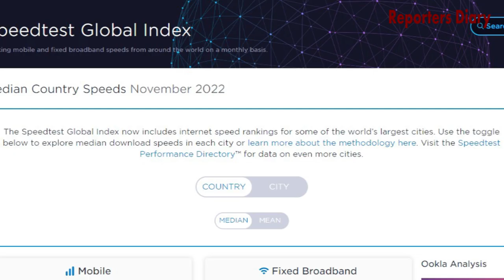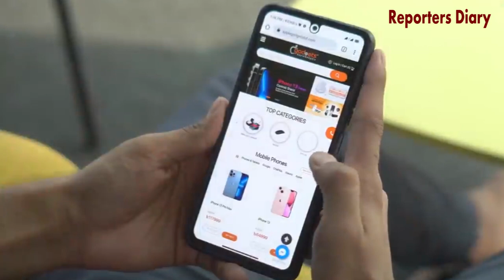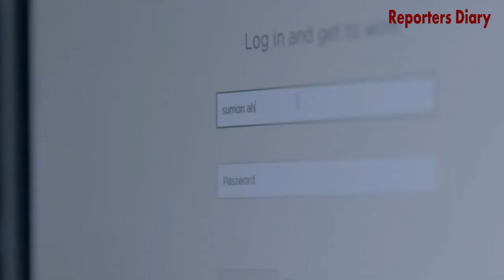ইন্টারনেটের গতি । উগান্ডা-কেনিয়ার চেয়েও পিছিয়ে বাংলাদেশ ! ভারত-পাকিস্থান কোথায় ? Reporters Diary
ইন্টারনেটের গতি । উগান্ডা-কেনিয়ার চেয়েও পিছিয়ে বাংলাদেশ ! ভারত-পাকিস্থান কোথায় ? Internate Speed Index ! Reporters Diary

মোবাইল ইন্টারনেটের গতিতে উগান্ডার অবস্থান ৭২ নম্বরে আর কেনিয়া ৯২ নম্বরে। সেখানে তালিকায় বাংলাদেশের অবস্থান ১১৯ নম্বরে।